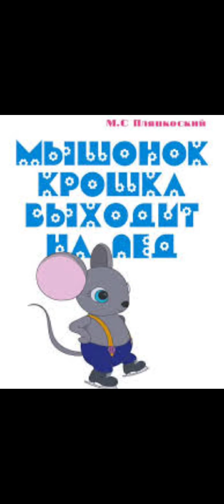Rus dili//М. Пляцковский// Мышонок крошка выходит на лёд//